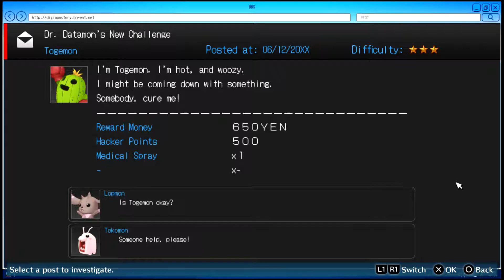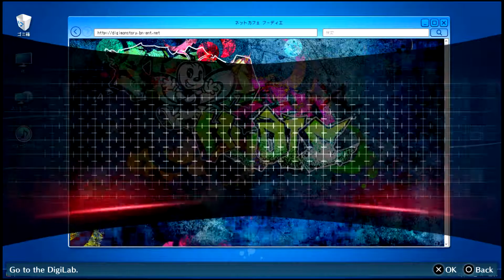Digimon Story Cyber Sleuth Hacker's Memory playthrough part 92 - A New Ally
This Time we play  "Digimon Story Cyber Sleuth Hacker's Memory", which takes place at the same time as "Digimon Story Cyber Sleuth", so they do reuse a lot of stuff. Digimon Story Cyber Sleuth Hacker's Memory is a Digimon game where you play as a hacker whom have just joined the group "Hudie", whom work to take down bad hackers. The combat is turn-based, with the typical elements, but with Digimon